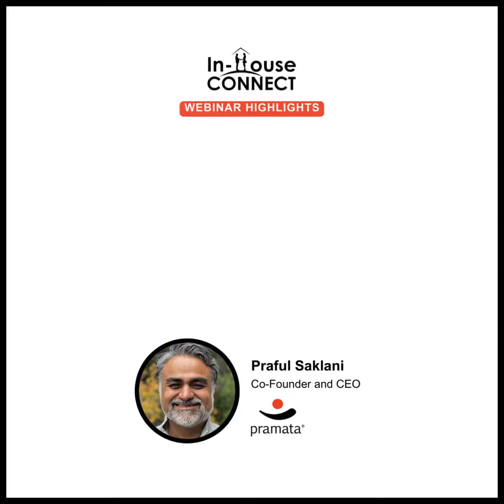Praful Saklani Shares How Pramata Was Founded on the Basis of Legal Pain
Can you relate to this legal obstacle? Watch to discover Pramata's origin story, as told by Pramata's Co-Founder and CEO, Praful Saklani.

Many thanks to Praful for joining our ongoing series, Humans of Legaltech!